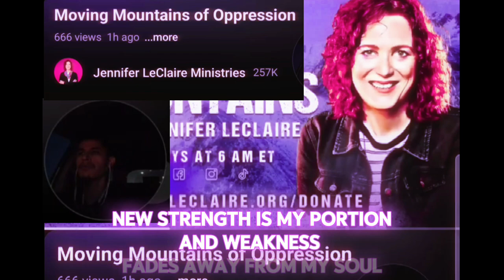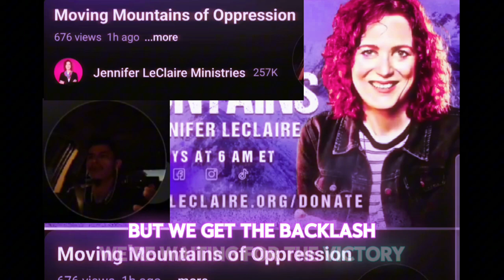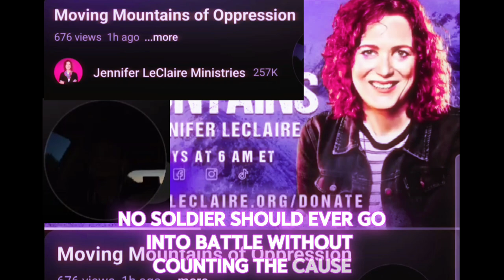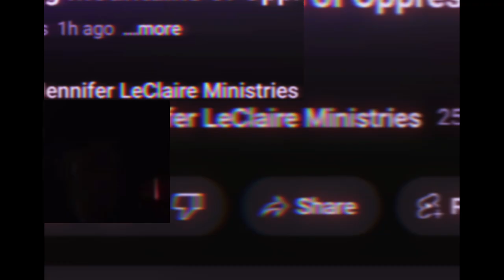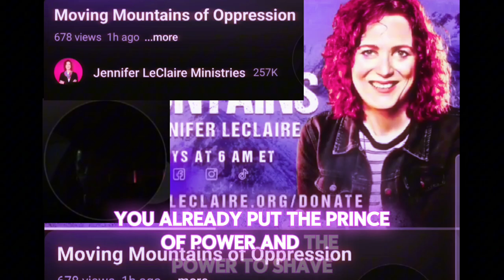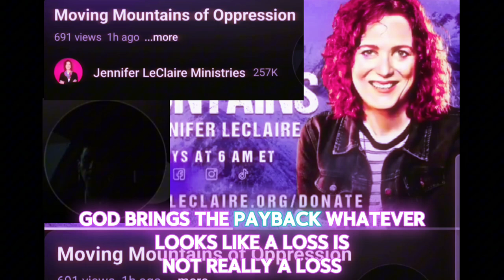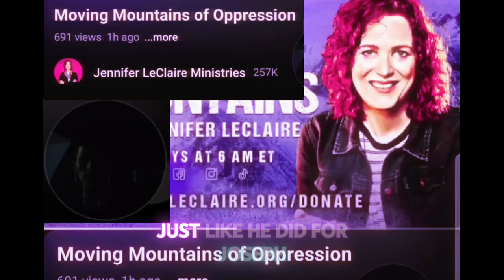October 4, 2024